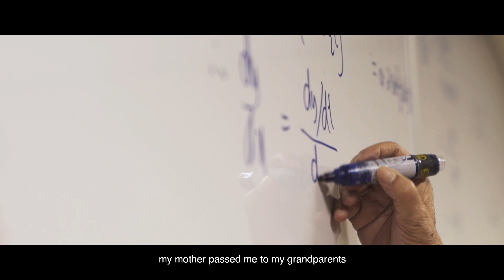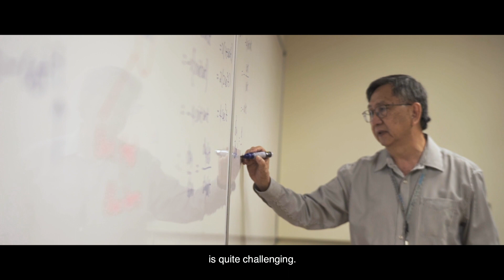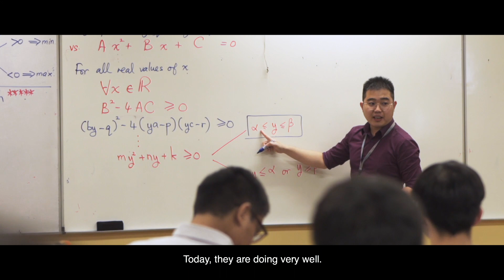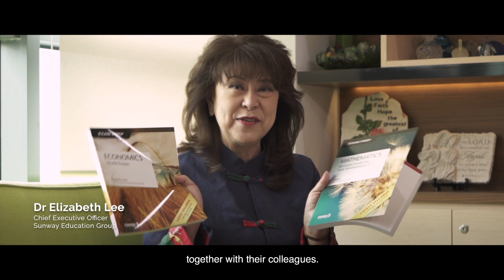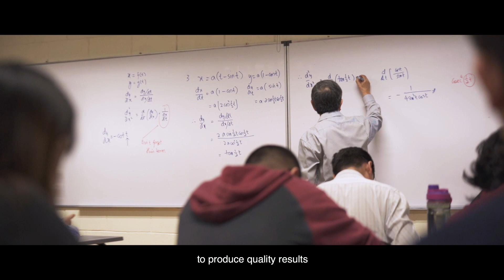Exam Prep Series: About the Authors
The first two books in the Exam Prep series are Mathematics: Revision Guide for Pure Mathematics 3 and Economics: Model Essays.

Yong Yau, author of Mathematics, has taught Mathematics and Further Mathematics at pre-university level for 45 years. An experienced trainer and examiner, he is Master Teacher, Principal Lecturer and Head of the A Level Mathematics/Further Mathematics department at Sunway College, Malaysia.

Wong Wai Leong, author of Economics, is an accomplished Senior Lecturer of A Level Economics at Sunway College, Malaysia. He has 23 years of teaching experience, and his students have won Cambridge Top in the World and Top in Malaysia awards in A Level Economics.